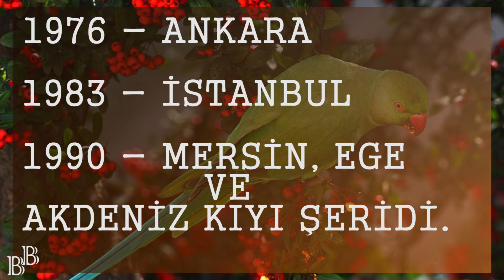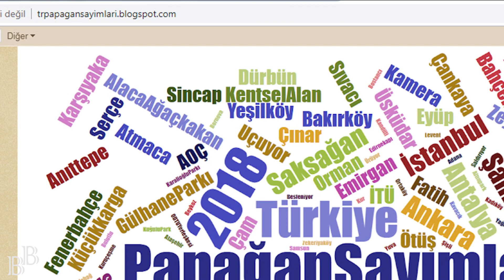Nereden Çıktı Bu Papağanlar ?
Bil Bakalım Kanalının 10. Videosunda İstanbul, Ankara, İzmir'de bolca gördüğümüz yeşil renkli papağanların Türkiye'nin hemen hemen her yerine dağıldığını, İskender papağanı ve Yeşil papağan olarak adlandırılan bu iki cins papağanın Türkiye'ye nereden ve nasıl gelmiş olabileceklerini araştırarak sunduğum bu videoyu beğenerek izlediğinizi umuyorum. Siz de yaşadığınız şehirde veya bulunduğunuz bölgede bu papağanlardan görürseniz sitesine girerek gördüğünüz papağanlar hakkında bilgi verebilirsiniz.
Bu videomu beğendiyseniz eğer beğen butonuna basmak çok basit bence :-)

Bil Bakalım Youtube kanalımda herkese faydalı olacağını düşündüğüm, genelde herkesin aklına takılan nedir ? neden ?, nasıl ?, ne zaman ? gibi sorulara cevap veren, bilgiye dayalı videolar yayınlamaktayım.  Bunun yanında eğlenceli videolar, ilginç videolar ve sosyal sorumluluk mesajları içeren videolara da yer veriyorum.